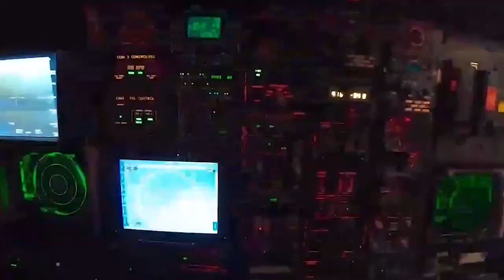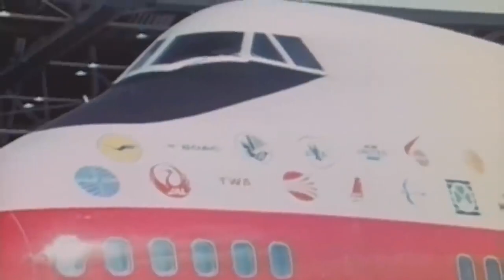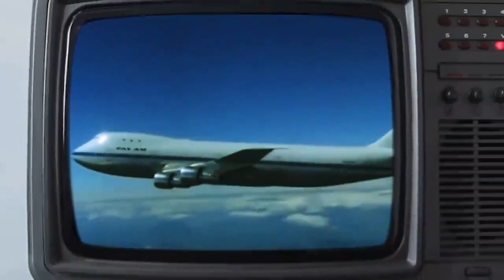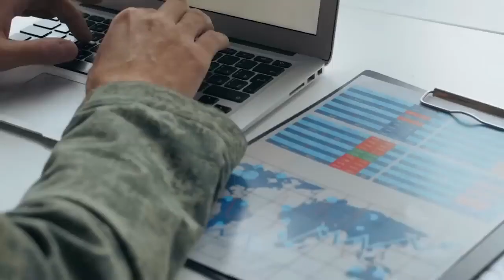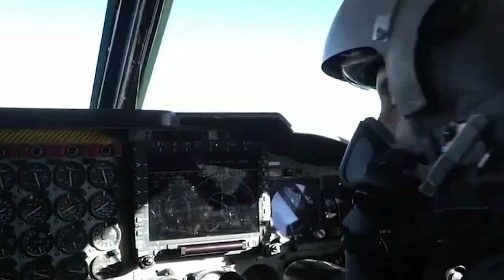USAF is Testing the Lethal Rapid Dragon Bomb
The US Air Force Conducts Testing of New Rapid Dragon Munitions System

The US Air Force recently announced that it has completed the first fully integrated test of its new Rapid Dragon munitions concept. According to reports, an MC-130J aircraft successfully deployed a prototype cruise missile from the Rapid Dragon system which then struck its intended target in the Gulf of Mexico.

The Rapid Dragon system is designed to allow different aircraft to rapidly deploy air-launched munitions from standardized palletized containers. This first test demonstrated the ability to release a live munition which then guided itself to the target as intended.

Over the past five months, the Rapid Dragon concept has undergone five test flights involving three different aircraft types - the MC-130J, EC-130SJ and C-17A. These tests are part of the ongoing development and evaluation of this new rapidly deployable munitions capability. The Air Force continues to advance this program aimed at enhancing operational flexibility.
FINALLY US Air Force is Testing the DEADLIEST Rapid Dragon Bomb